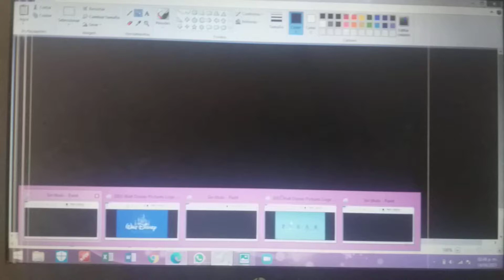Walt Disney Pictures/PIXAR Animation Studios (1999) Toy Story 2: Live Action Open Matte Variant